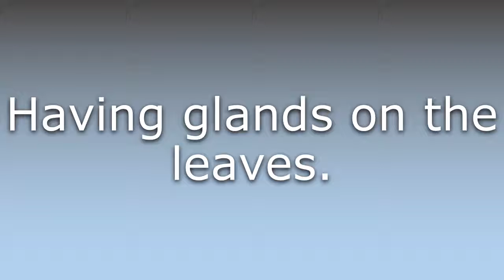What does Adenophyllous mean?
What does Adenophyllous mean in English? Learn the meaning of Adenophyllous.